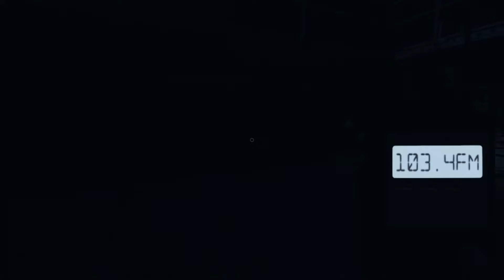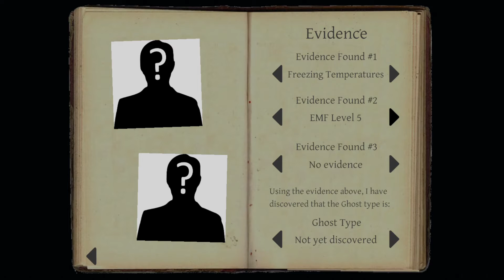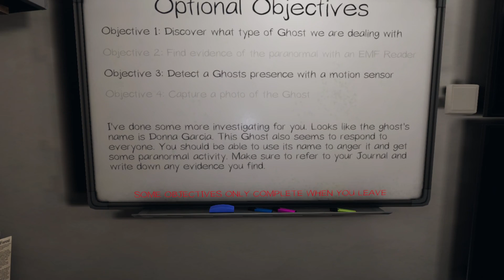Hiding in Cells in Phasmophobia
We're visiting Donna in prison today but Donna is the one who patrols the cells.

Welcome everyone to Phasmophobia! A ghost hunting game where we try to uncover the type of ghost haunting a location while also trying to not become its next victim.